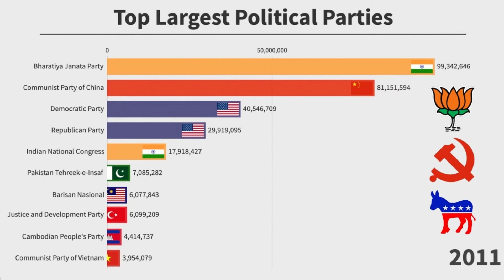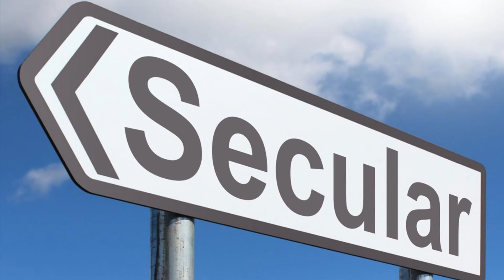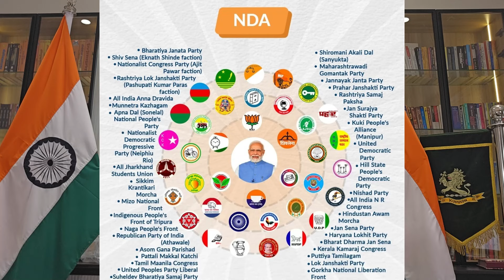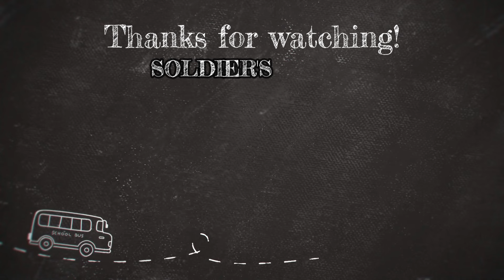दुनिया की सबसे बड़ी राजनीतिक पार्टी - भाजपा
Welcome to the official channel of Dr. TC Rao, a platform dedicated to honoring brave soldiers and our beloved country. With a focus on observation, awareness, and empowering educated youth, we embrace the spirit of Jai Hind! Together, let's make a difference. 🇮🇳🙏